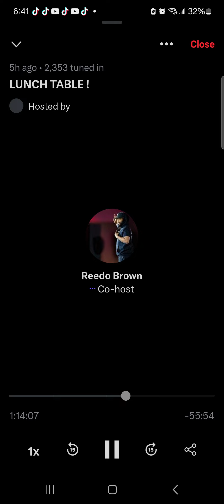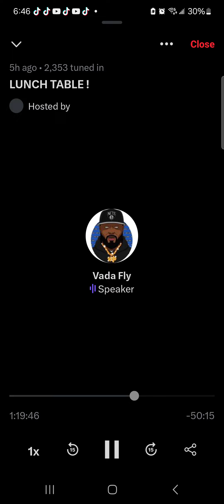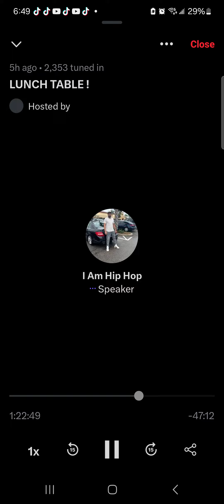Aye Verb goes off on Three letterman on twitterspaces